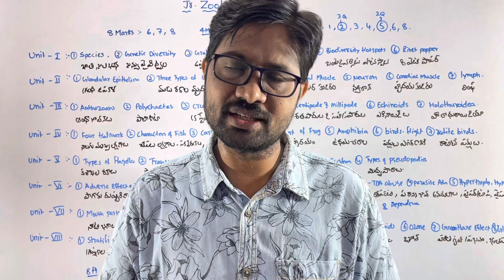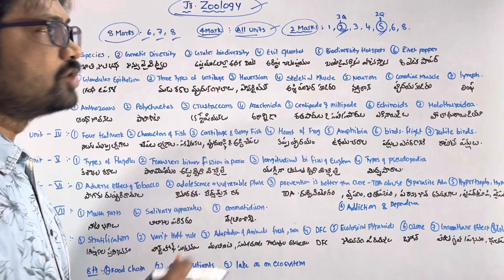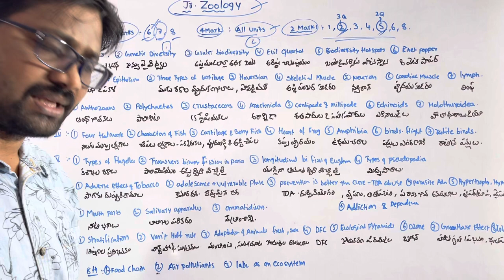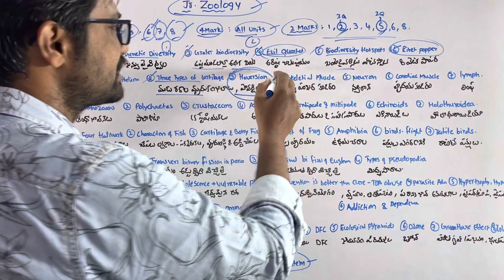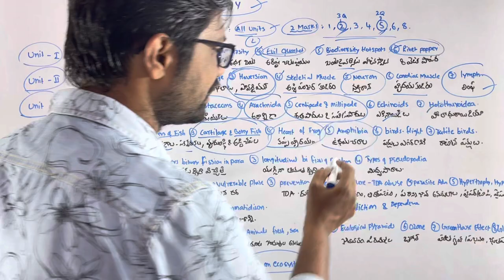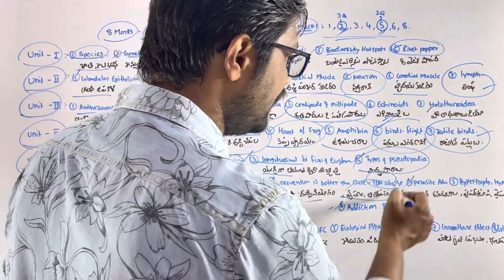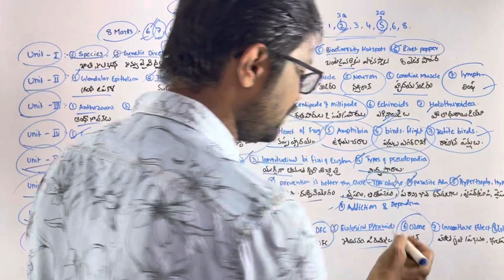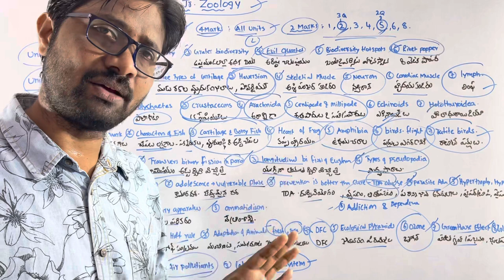Inter First Year Zoology Most Important 4 and 8 Marks Questions List || Zoology 2- Day Revision Plan